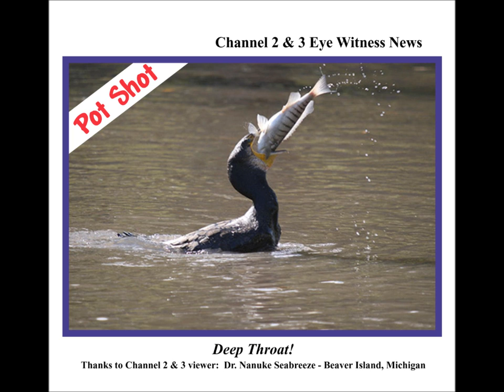Pot Shot #3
Another interesting Pot Shot depicting a "Nature Scene" showing a Cormorant devouring a fish somewhere off Beaver Island, brought to you by Channel 2&3 Eyewitness News team of Diane Sawyerkowski and Nick Knowitall